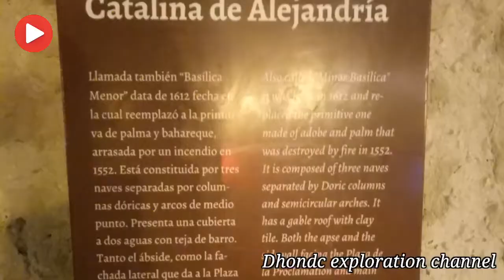Exploring the Walled Old City of Cartagena, Colombia at Night. A Unesco World Heritage Site.